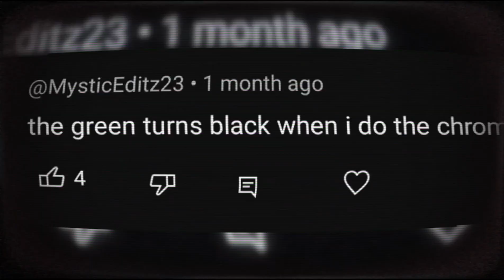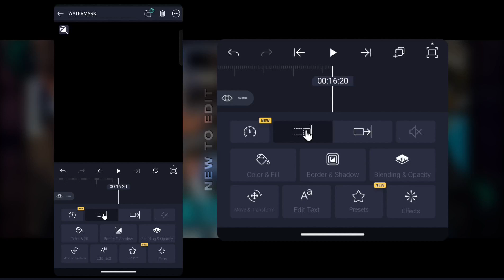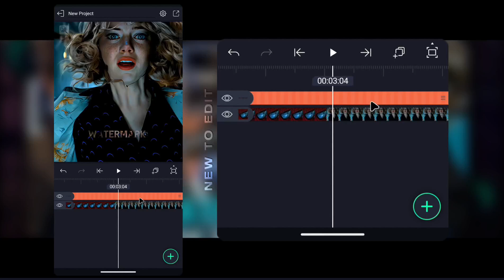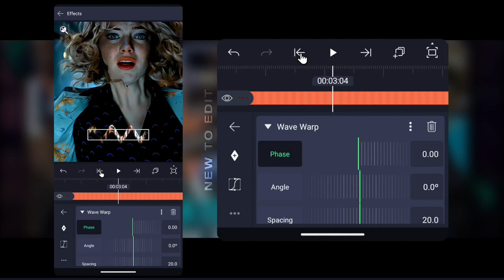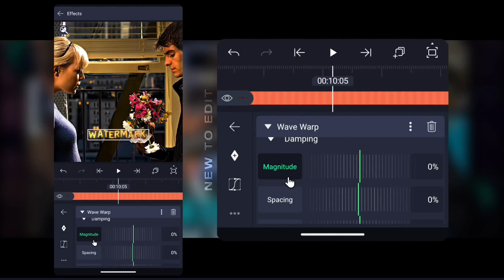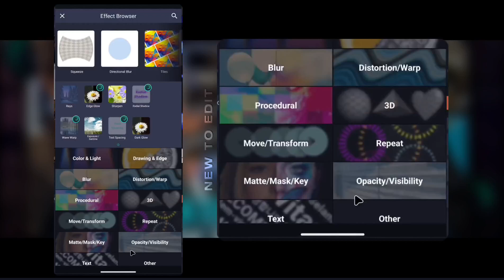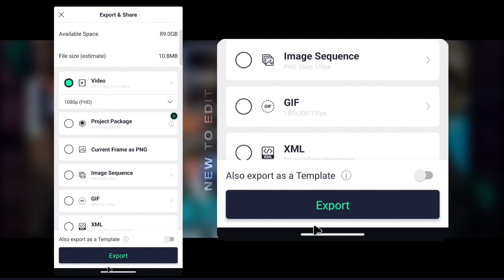Wavy + Reflective Watermark on Alight motion (+preset)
Thank you so much for 75k subscribers and support 💖 | Keep supporting !!

Time stamps :

N/A

Queries Solved:
Watermark tutorial
Glowing + Reflective watermark
Reflective watermark tutorial
Glow Watermark
Alight motion watermark tutorial
Watermark tutorial alight motion